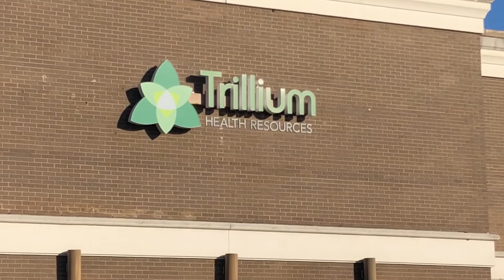New treatment facility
New Hanover County and Trillium Health Resources are planning to build a 100-bed treatment facility on Physicians Drive in Wilmington based on the Healing Place model.